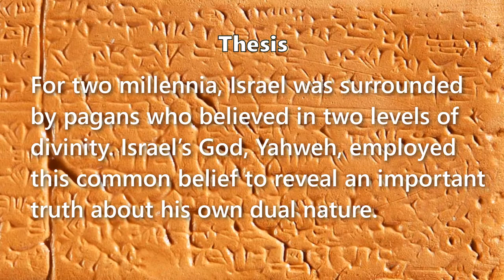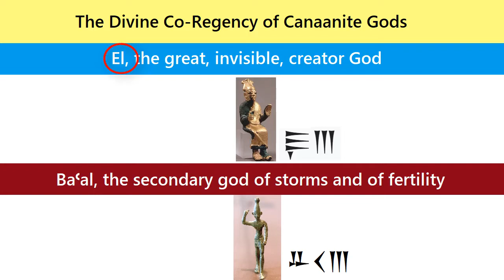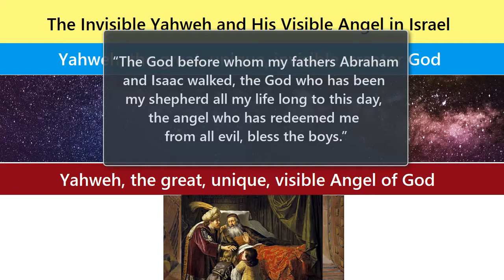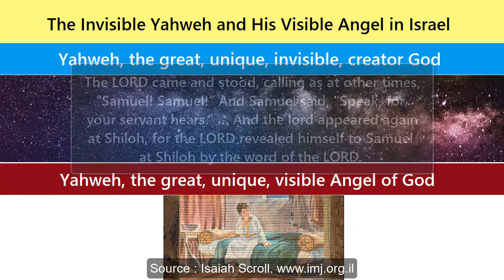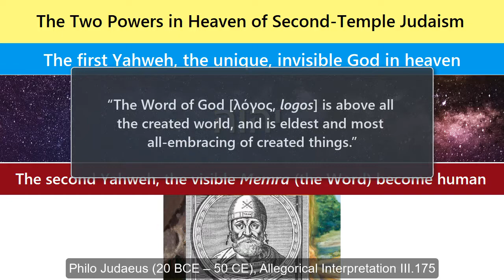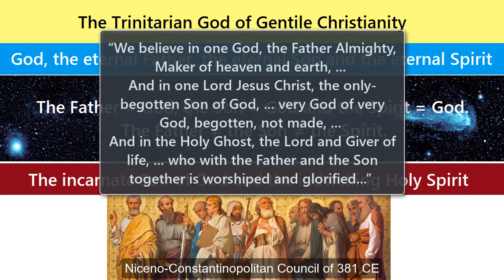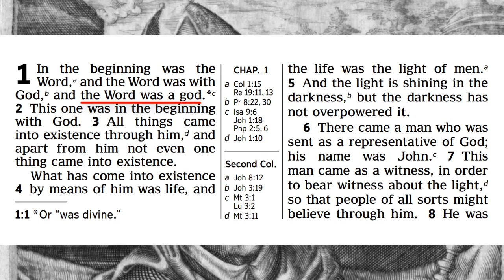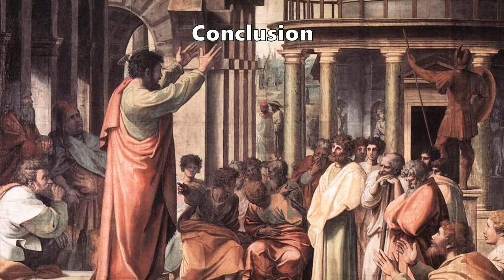Yahweh, Yeshuaʿ and the gods of Ugarit: Two Yahweh?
Yahweh, Yeshuaʿ and the gods of Ugarit
Two Yahweh?
How did first-century, monotheistic Jews so easily worship both Yahweh and Yeshuaʿ?
A perspective of Dr Galen Currah, July 2020
wordwatchers.currah.us

Thesis

For two millennia, Israel was surrounded by pagans who believed in two levels of divinity. Israel’s God, Yahweh, employed this common belief to reveal an important truth about his own dual nature.

In Egypt (19th through 15th centuries BCE)

During their sojourn in Egypt, Israelites labored under two levels of divinity: (1) invisible gods who ruled over nature, and (2) Pharaoh who was supposed to serve as an intermediary between the gods and the people.

Thus, Egypt provided a two-level mental model of invisible spiritual gods and of a human intermediary.

In the Land of Canaan (15th through 7th centuries BCE)

In Canaan, Israelites dwelt amongst pagans who held to a two-level co-regency of gods exemplified in Ugarit: (1) El, the Great god who created everything, and (2) Baʿal, the secondary god who ruled over spirits, men and the weather.

Thus, Ugarit provided a co-regency model of the distant god who empowered an active god whom men could approach.

Amongst the Israelites

The patriarchs of Israelite history and scripture often spoke (1) about Yahweh, who remains invisible in the heavens, and (2) about his Angel, who was visible and appears to humans. Both were the same God.

In Second Temple Judaism (6th century BCE through 1st century CE)

During the Second Temple years (from 516 BCE till 70 CE), some streams of Judaism developed a concept of two Yahweh: (1) the eternal, invisible Yahweh, and (2) a visible, tangible manifestation of Yahweh.

Thus, Jews sometimes referred to “two powers in heaven.” The visible power was also called in Aramaic the Memra and in Greek the Logos, that is, the Word.

In Jewish Christianity (from the 1st century CE)

The early Christians were mostly Jews and converts to Judaism, who recognized Jesus to be both the Messiah and the incarnate Word (Memra).

Thus, Jewish Christians referred to their One God as both the Father in heaven and the Son who came from heaven and has returned into heaven.

In Gentile Christianity (from the 2nd century CE)

Greek and Latin speaking, Gentile Christians abstracted the teaching from Jesus and his apostles into philosophical categories.

When they later came to recognize the Holy Spirit as the spiritual presence of God and of Christ, they formulated their trinitarian doctrine of Father, Son and Holy Spirit.

Thus, they formulated a trinitarian doctrine of the deity of Christ.

The Father = God, the Son = God and the Spirit = God.
The Father ≠ the Son ≠ the Spirit.

In Sub-Christian Sects

All deviant forms of Christianity have denied either the singularity of the True God, or the deity of Jesus Christ.

In Absolute Monotheism

Religions and philosophies that tout the absolute singularity of their Deity do so by denying the trinitarian nature of the Only True God who exists as the eternal invisible Father, as the incarnate eternal Son, Jesus Christ, and as the eternal Holy Spirit.

Conclusion

Many first-century Jews were able to accept that Jesus was God incarnate, because they had already developed a doctrine of two powers in heaven who were Yahweh.

In the following century, non-Christian Jews repudiated that doctrine, inventing the absolute monotheism that other religions have since adopted.